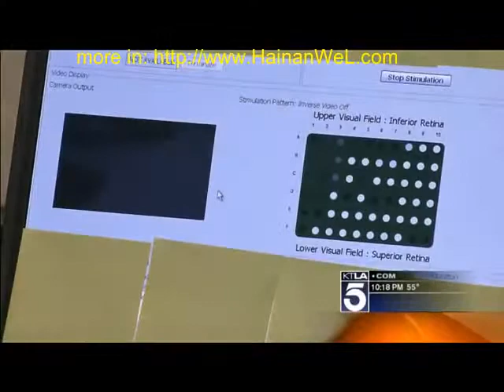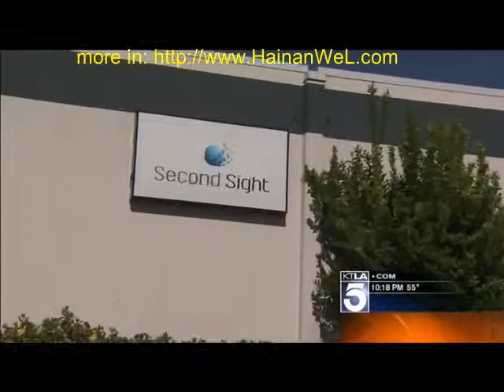In the first time was send the image directly on the retina of the eyes of the blind patient Впервые передано изображение прямо на сетчатку глаза слепого пациента